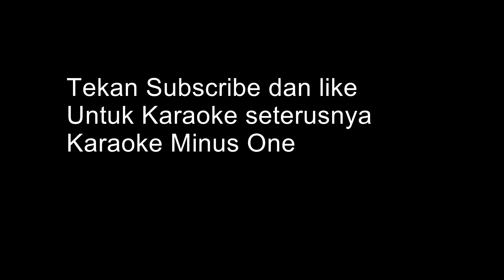Ke Alam Baru Karaoke Minus One - A.Rozainie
Mari Berkaraoke Bersama A.Rozainie